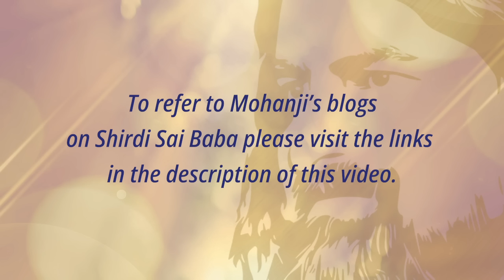Mohanji shares his early experiences with Shirdi Sai Baba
To refer to Mohanji's blogs on Shirdi Sai Baba, please go to the following links:

⏰ If you would like to contribute and join our global volunteer team, please